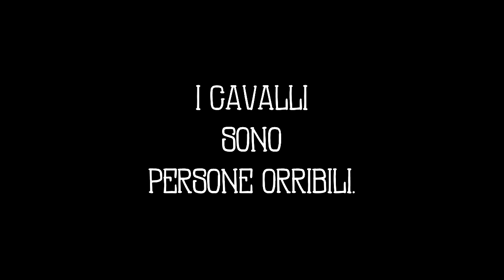DELUX CONTRO TUTTI! #2 w/Anima [EPIC]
┌ ❤ 5 0 0 0 LIKES PER UN ALTRO EPISODIONE CON ANIMA! ❤ ┐

SUL LATO DESTRO DEL RING! CAMPIONE DI LANCIO DELLA DOCCIAAAA DDDDELUUUUXX!!!
SU LATO SINISTRO DEL RING! CAMPIONE DEL LANCIO DELLA SEDIAAAA AAAAANIMAAAAAA!!!
Bene, era da tanto che volevo scrivere una cosa del genere ahahah comunque fortissimi, in questo video ne son successe di tutti i colori, non vi spoilero nulla ma vi ricordo che a 5000 mi piace ci sarà un altra sfida con Anima ;)

e...

➍ Ask ► Deluxiah

➎ Snapchat ► OfficialDeluxx

♛ Passa anche qui per gameplay Sdrogo ♛

Alla prossima! ♥

-Delux